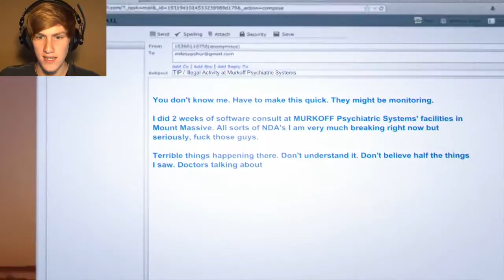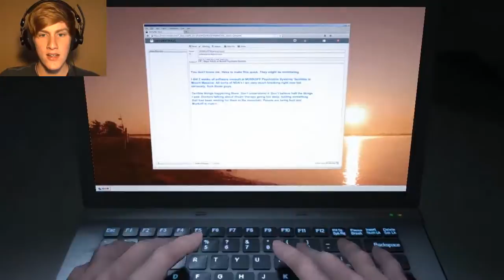Outlast: Whistleblower #1 | Nightmares Await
Outlast is back, and it's scarier and and more disturbing than ever!